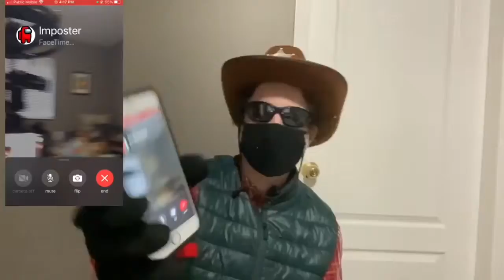Don’t phone the Imposter at 3am (OMG HE ACTUALLY PICKED UP!!!!!)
Holy crap guys today we phoned the imposter at 3am and you won’t believe what happened next!